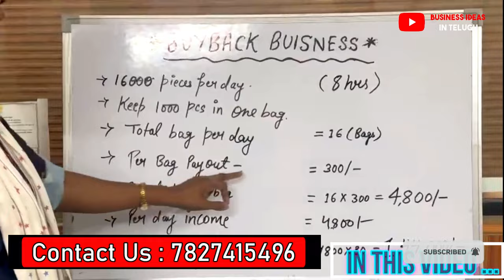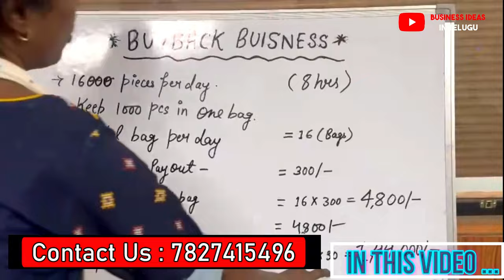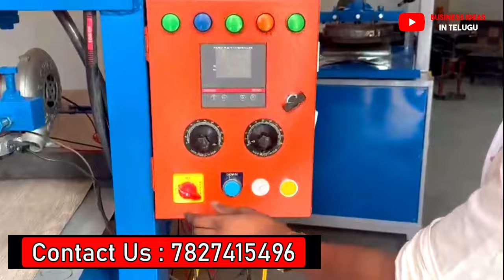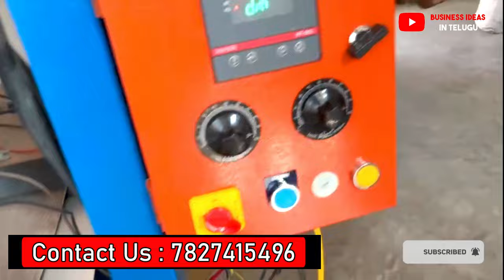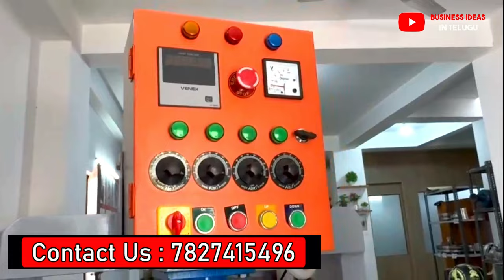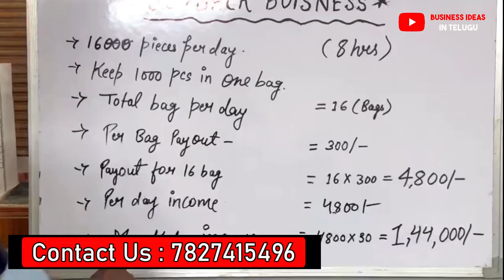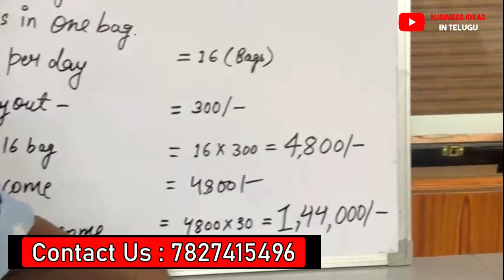బిజినెస్ ! Small business ideas! New business idea's! business ideas ! Low Investment Business Idea